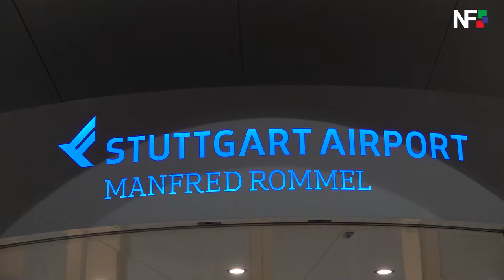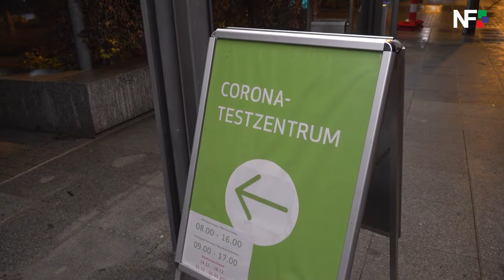20.12.2020 - Reisende aus Grossbritannien dürfen nicht mehr einreisen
Flughafen Stuttgart (pol) - Die Bundespolizei rechnet zu heute, 20. Dezember  2020, 00.00 Uhr mit einer Regelung zu Einschränkungen bei den Einreisen  aus Großbritannien. Anlass für eine mögliche Einstellung des  Luftverkehrs von und nach Großbritannien ist eine dort  festgestellte Mutation des Corona-Virus. Einreisenden, die heute in Deutschland landen, wird  ein Corona-Test angeboten und auf die bestehenden bekannten  Quarantäneregelungen der Bundesländer hingewiesen. Dabei arbeiten die  Flughafenbetreiber, die zuständigen Gesundheitsämter,  die ärztlichen Dienste und die Bundespolizei eng zusammen. Wir wissen  um die daraus entstehenden Unannehmlichkeiten für die Reisenden, gerade  jetzt im Weihnachtsverkehr. Alle Partner arbeiten mit Hochdruck daran,  eine sichere Einreise zu gewährleisten, gleichzeitig  aber auch die Passagiere nicht über Gebühr zu beanspruchen.